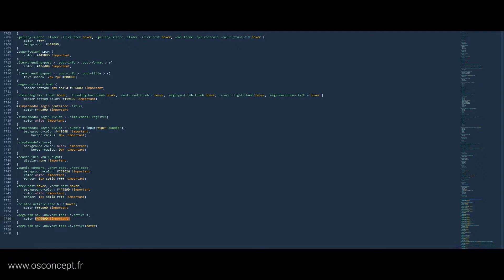Showreel OS Concept 2017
Nous mettons au service de nos clients notre expertise en matière de création de contenu audiovisuel de la conception de site web jusqu'à la diffusion de reportages en passant par la post-production vidéo.

Notre panel de thématiques divers et variés se défini par la diversité de nos donneurs d'ordres.

Nous proposons à ce jours différentes thématiques de contenus à savoir:

BTP : Média d'actualité sur le secteur du bâtiment et de Travaux Publics
B2B : Médias dédiés à l'innovation et au monde des CoWorker:

Production Citoyenne : Emissions politiques pour divers clients comme  L' AMIF, Assosciation des Maires d'ile de France et Paris Est Marne&Bois (94)